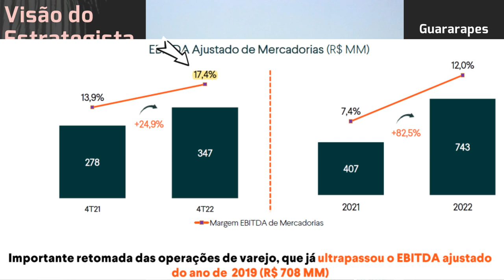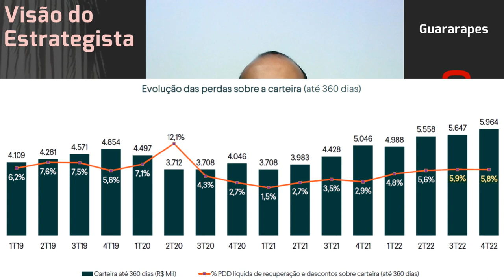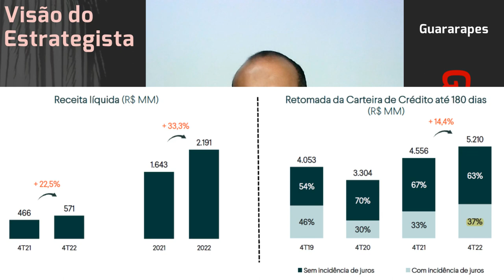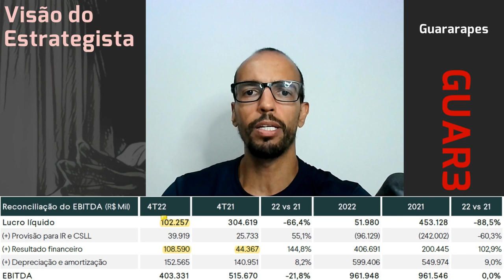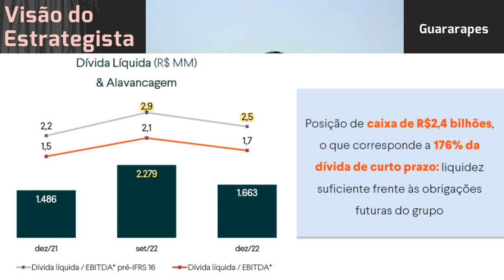09.03.2023 - Visão do Estrategista - Resultados Guararapes (Riachuelo) 4T22 - GUAR3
Como você vê o financiamento da operação na Guararapes (GUAR3)? - Live 204 (27/02/23) - Visão do Est
Qual a sua opinião sobre a possível venda de parte da Guararapes (GUAR3)? - Live 195 (26/12/22) - Vi